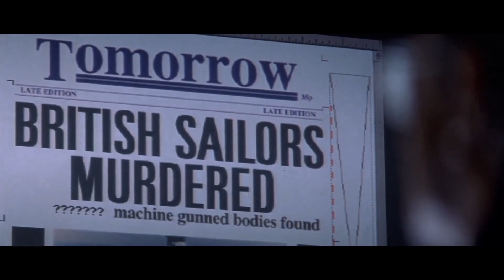Connecting the Bond Franchise Together (kinda)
The Bond franchise is a hugely successful anthology series.  At least, it was until 'Spectre' tried to tie Craig's films together.  While that film has been divisive, it hasn't stopped some fans from trying to go further and tie the entire cinematic history together, from Connery to Craig.  I have my own take on it, which could be a fun lens to see the movies through.

If my bright idea isn't new to you...my bad.  I haven't heard it anywhere else, but I'm sure I'm not the first person to come up with this.